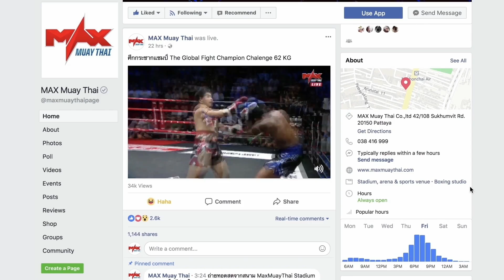[ คู่นี้กอด ฟัด รัดกันมันส์มาก!!! ] สู้ศึก สท.เมาบางละมุง VS แสนเพชร ปุ๋ยโฟแมน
The Champion Muay Thai - มวยไทยตัดเชือก l การแข่งขันวันที่ 16 มีนาคม 2562